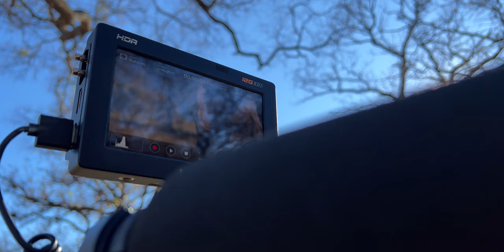My Experience With FX3/A7SIII Phantom LUTS | YouTuber & Filmmaker Perspective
In this video, I take a look at the phantom luts to see if they work as a one-click solution in my color grading process.

I got the idea of this video from Chris Brockhurst! I actually purchases them from the links in his description therefore I would like to give him credit.

BEST GIMBAL EVER
BUDGET VARIABLE ND
FAVORITE MIC
VLOG TRIPOD
MY EVERYTHING LIGHT

VIDEO SECTIONS

0:00 Test 1
0:30 Intro
1:15 Test 2
2:47 Conclusions